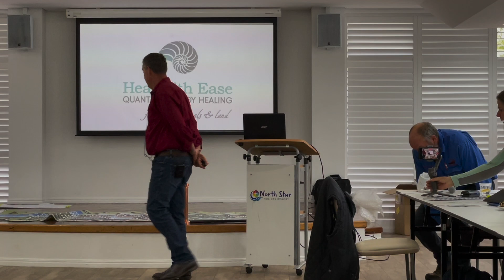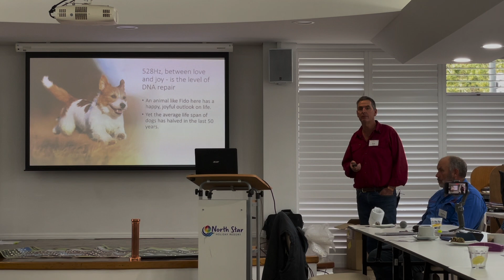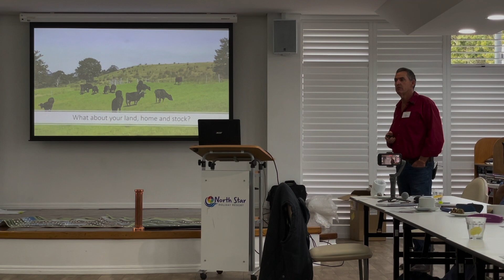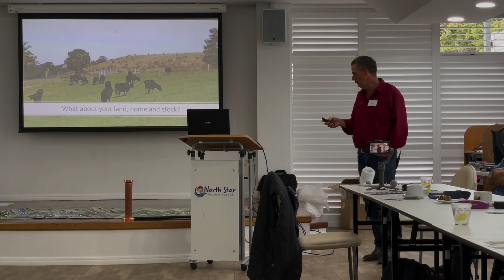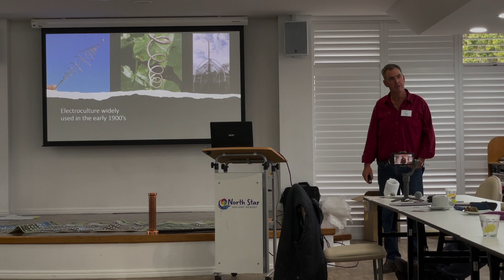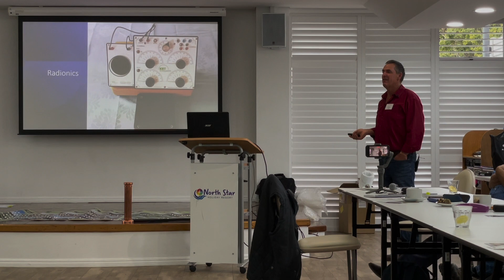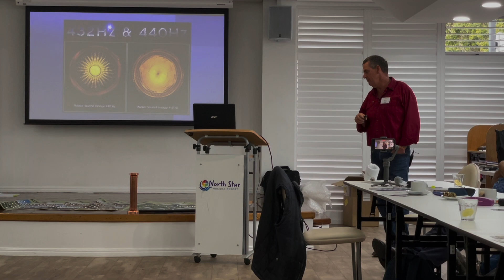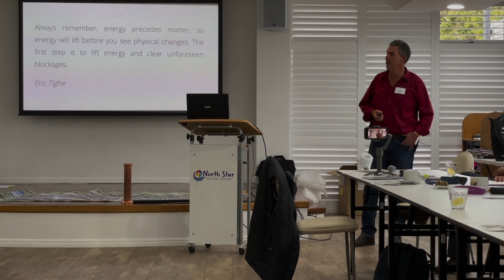Enlightened Ag Conference presentation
The Enlightened Ag Conference is held every year in June in Australia for farmers who are interested in different techniques in farming.

Eric was asked to present his new concepts in raising the frequency on properties with a combination of Electroculture, Paramagnetic towers, radionics and vibrational remedies.

These towers can create Peace and Harmony on all property, not just large scale farming properties.  Check out healwithease.com, Universal Energy Towers.